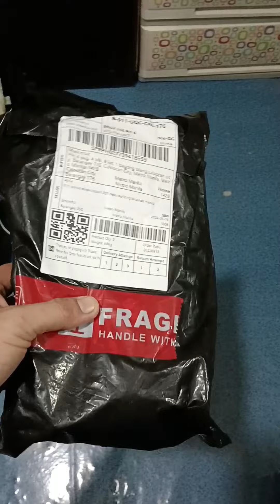pritong isda + mongo